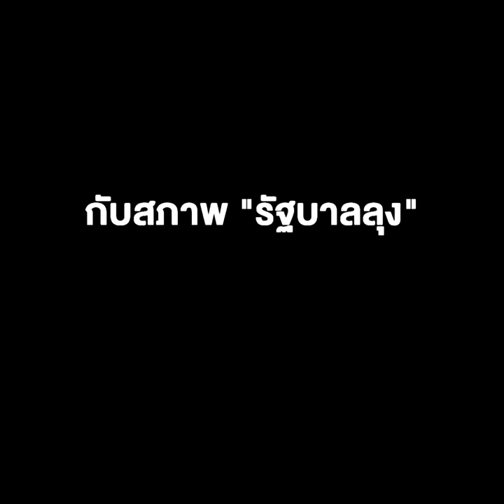คว่ำ พ.ร.บ.งบฯ อะไรๆก็เกิดขึ้นได้ กับสภาพ “รัฐบาลลุง” ปัญหาถาโถม !!